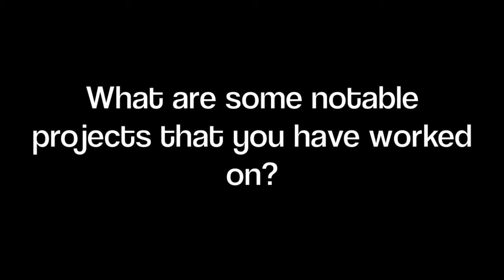Body Image in Advertising from Models' Perspectives